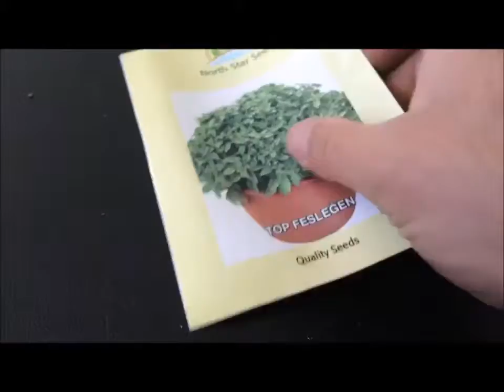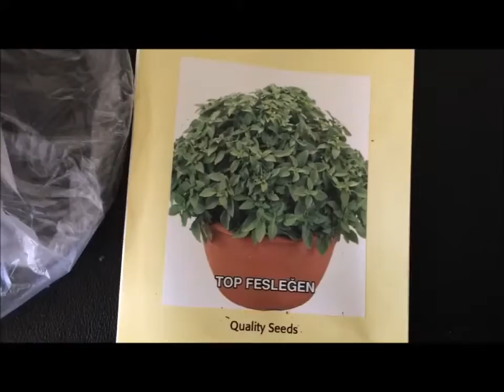Saksıda Fesleğen Yetiştirme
Evde saksıda sebze yetiştirme